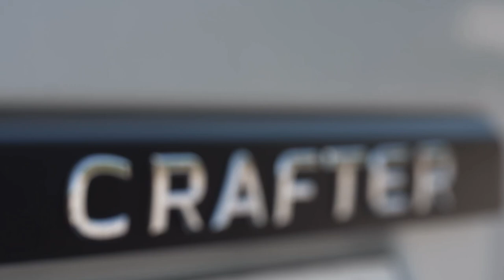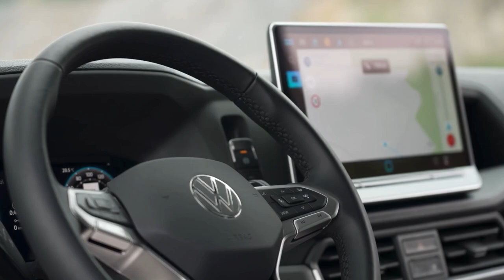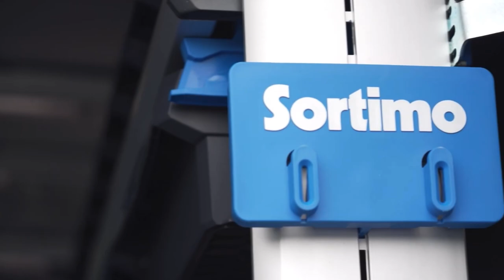2025 Volkswagen CRAFTER Facelift | Exterior, Interior & Drive